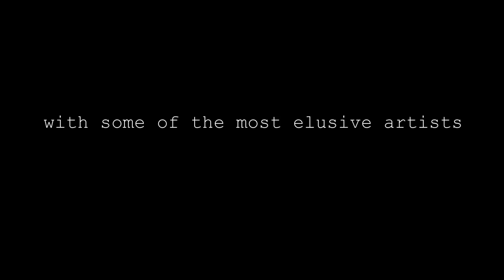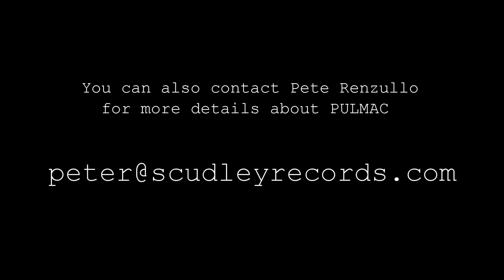PULMAC - Official Promo Vid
PULMAC (Perth's Underground Live Music Appreciation Club) has finally launched.  This promo video outlines the objectives of the club, specifically to help bring awareness and support to Perth's original music scene, bring up attendance to original gigs and connect the general public with the incredibly talented artists who exist within it.